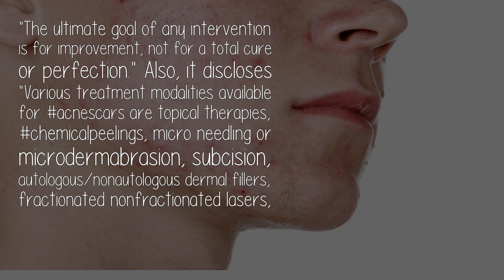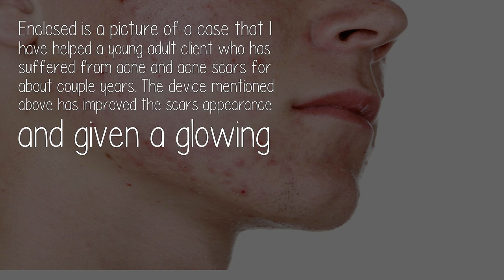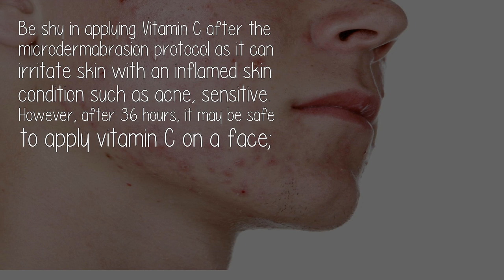Has Microdermabrasion Worked On Your Acne Scars?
My career as a skin therapist, I have assisted clients in improving the appearance of scars with Bio-Therapeutic Wet/Dry Microdermabrasion. A US manufacturer manufactures the equipment; is quite impressive in delivering trustable results.